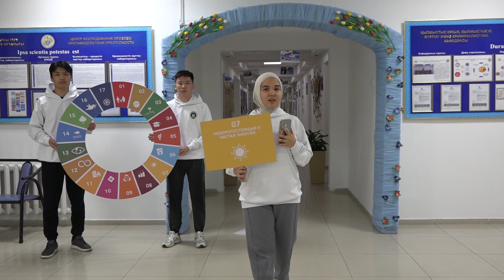ҚазҰУ-да ТДМ бағыты бойынша «Энергияны үнемдейік» акциясы жүруде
Әл-Фараби атындағы Қазақ ұлттық университетінде Тұрақты даму мақсаттарының 17 бағытын іске асыратын әлеуметтік жоба жүзеге асуда. Соның бірі «Энергияны үнемдейік» акциясы.
Осы орайда Тұрақты даму мақсаттарының «Қымбат емес және таза энергия» атты 7-бағыты бойынша арнайы әлеуметтік желілерге бейнеролик түсірілді. Видеоконтенттің мақсаты - энергия көзін тиімді пайдалануға шақыру. Сондай-ақ ҚазҰУ студенттері бейнеролик арқылы электр қуатына немқұрайлықпен қарамауды насихаттап, оқу ғимараттарындағы шамдарды толық сөндірді.

В КазНУ проходит акция «Экономим энергию» по направлениям ЦУР

В Казахском национальном университете имени аль-Фараби реализуется социальный проект, направленный на всестороннюю реализацию 17 направлений Целей устойчивого развития (ЦУР). Одна из них - акция «Экономим энергию».
Цель видеоконтента - призвать к эффективному использованию источников энергии. Также студенты КазНУ призвали к энергосбережению и полностью отключили свет в учебных корпусах.